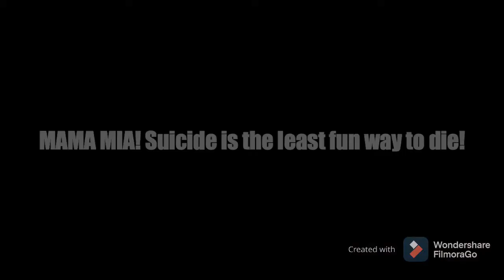MARCH 31ST, 2021, 11:59:59PM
My FBI agent will be paranoid for months after seeing my search history